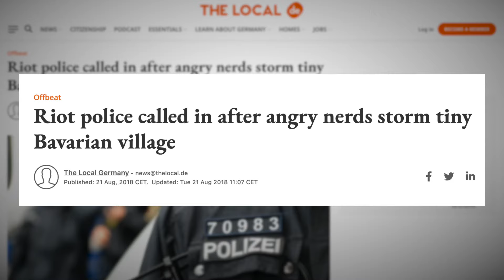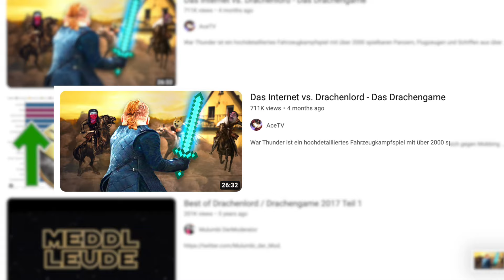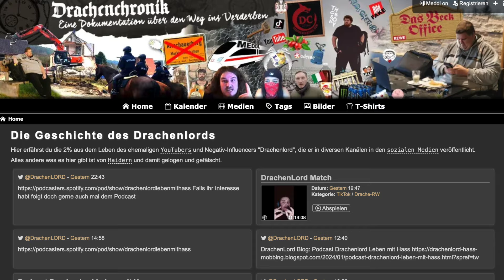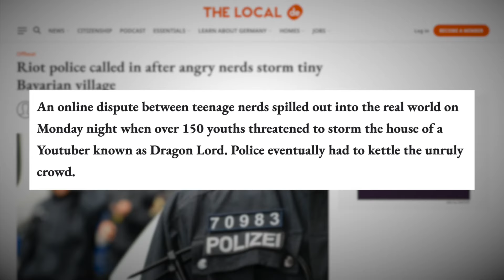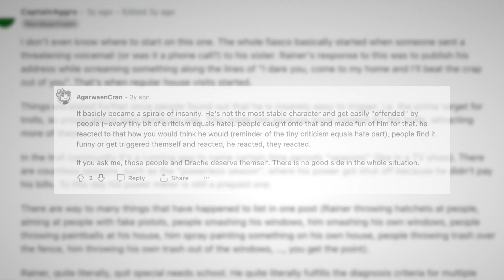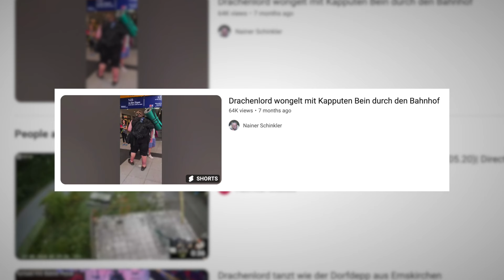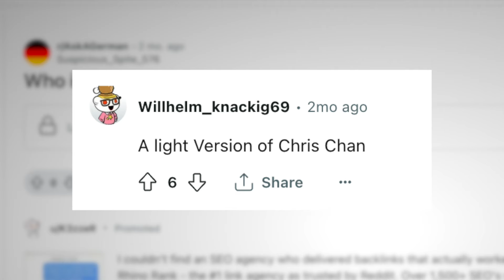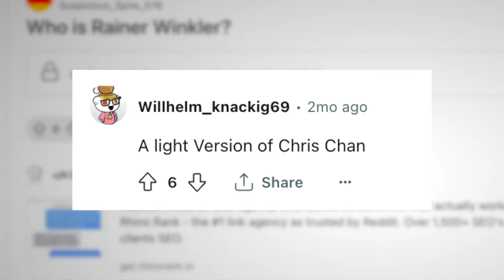The World's Most Tormented Lolcow | Drachenlord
Sometimes called 'the German Chris Chan', few lolcows and horrorcows have been subjected to as much harassment and trolling as Drachenlord. In today's video, we look at some of the most significant events in his timeline (many linked to multiple arrests) and his origins on the platform of YouTube.

CONTENT:
0:00 Intro
0:30 Origins of the Dragon
1:26 The Dragon Game?
3:00 The Biggest Raid
3:40 Why so Hated?
5:06 The Fate of the House
6:32 The German Chris Chan?
7:26 My Thoughts
7:52 Conclusion